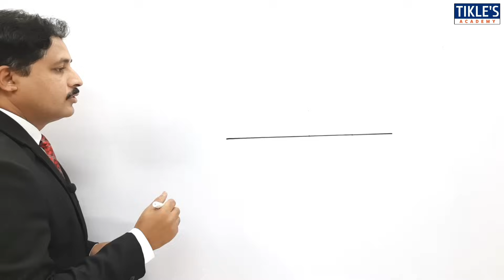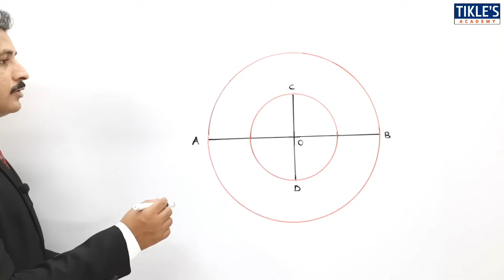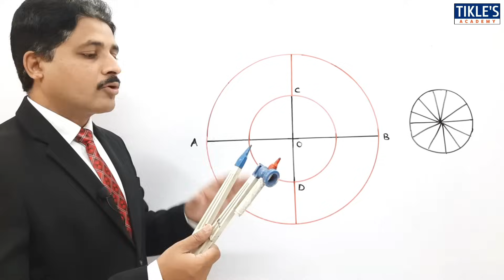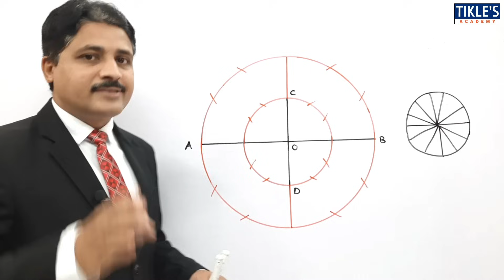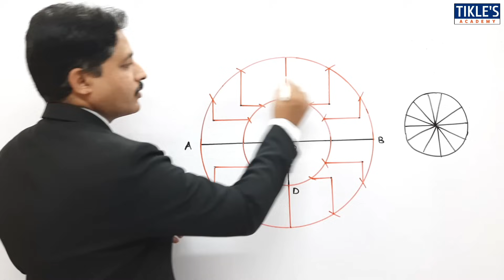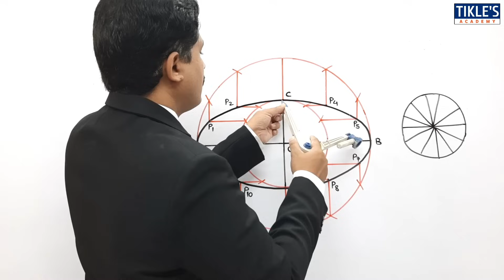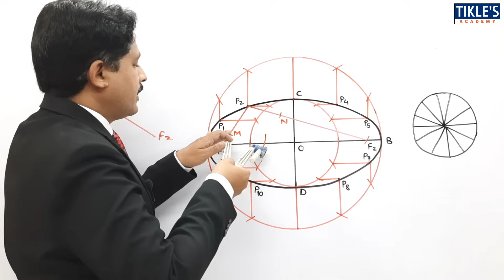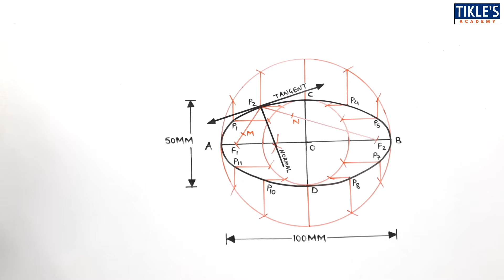HOW TO DRAW ELLIPSE BY CONCENTRIC CIRCLE METHOD SOLVED PROBLEM 1 LECTURE IN HINDI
QUE : DRAW AN ELLIPSE OF MAJOR AXIS 100MM AND MINOR AXIS 50MM BY CONCENTRIC CIRCLE METHOD. ALSO DRAW TANGENT AND NORMAL AT ANY POINT ON THE CURVE.

ellipse by arc of circle method tikle academy
ellipse by arc of circle method tickle
how to draw tangent and normal to the ellipse
how to draw tangent and normal to the ellipse in eg
how to draw ellipse by arc of circle method
how to draw ellipse by arc of circle method in telugu
how to draw ellipse for engineering graphics
how to draw ellipse by eccentricity method
ellipse drawing methods pdf
construction of ellipse by rectangular method
how to construct an ellipse using focal point method
types of ellipse in technical drawing
foci method of drawing ellipse
how do you find the foci of ellipse
eccentricity of ellipse
construction of ellipse by general method
construction of ellipse in engineering drawing
how to draw ellipse in engineering drawing by eccentricity method
engineering graphics ellipse questions
4 types of conic sections and definition
construct an ellipse when the distance of focus from the directrix is 50mm and eccentricity is 2/3
how to draw an ellipse using 4 centre method
engineering curves
tikles academy
tikle's academy
tikle sir
tickles academy